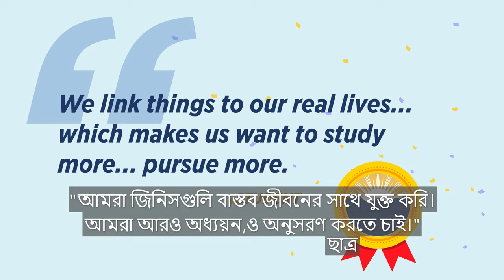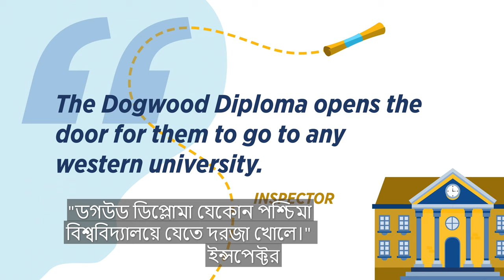BC Offshore School Program Video - Students – Bengali